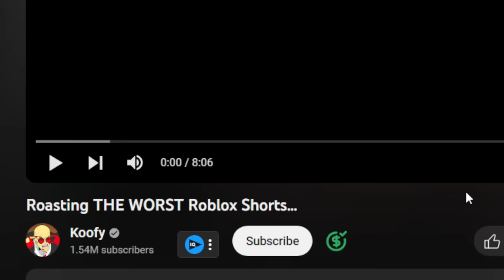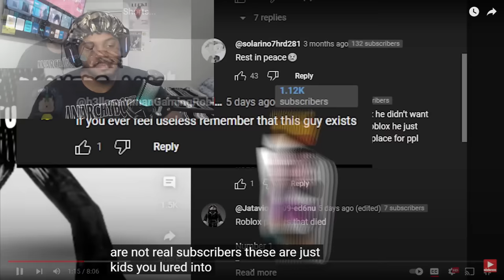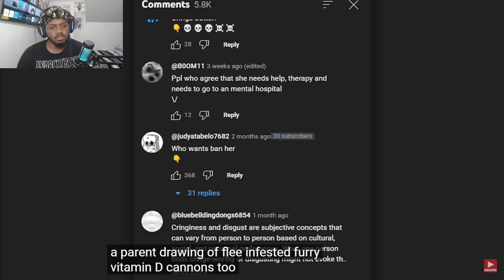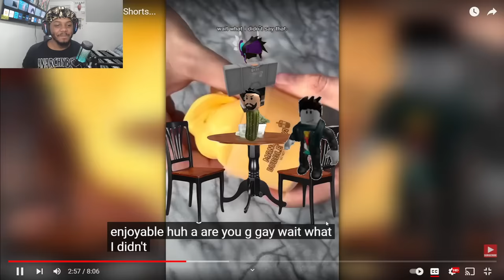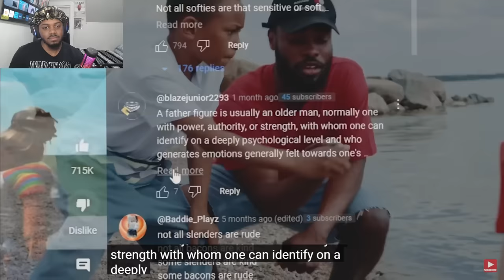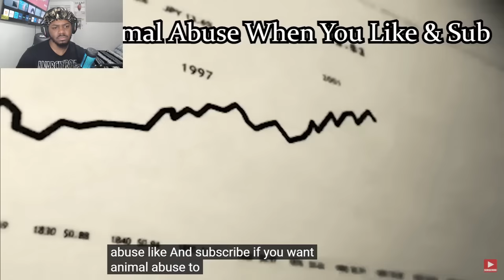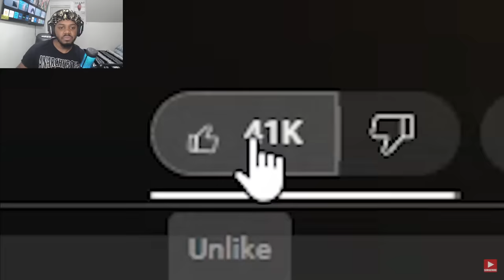Koofy Roasting THE WORST Roblox Shorts...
SocialClub: @IsiahCozy

$IsiahCozy